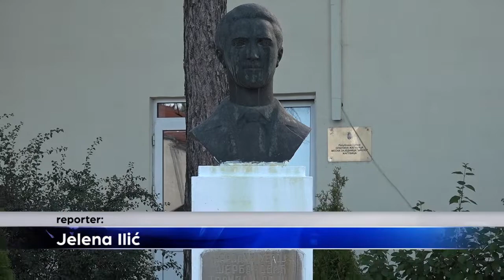Povodom Dana opštine Žagubica položeni venci i cveće na spomen obeležja NOB-a